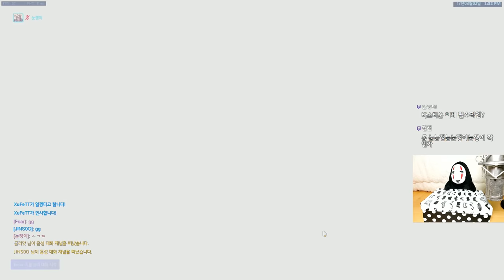[오버워치] 시즌4 배치 끝! 과연 몇점? | 눈쟁이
배치 후하다~

■장비■
키보드 : 커세어 K65
마우스 : 로지텍 G900
컴퓨터 : 비싼거
모니터 : 잘보이는거
마우스감도 : 내손에맞게